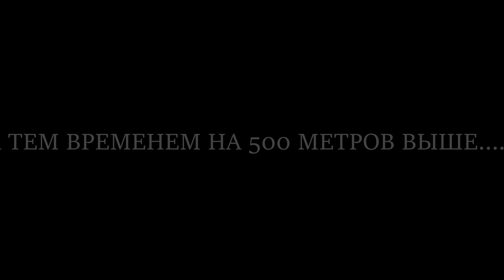ФОРОС ЧТО ОСТАЛОСЬ ОТ НАБЕРЕЖНОЙ ПОСЛЕ ШТОРМА